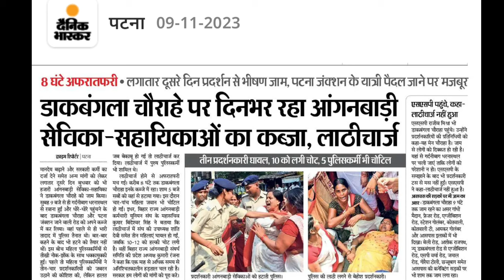मानदेय बढ़ोतरी ताजा अपडेट|सेविका सहायिकाओं पर ला£ठी चा$र्ज||bihar anganwadi news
मानदेय बढ़ोतरी ताजा अपडेट|सेविका सहायिकाओं पर ला£ठी चा$र्ज||bihar anganwadi news@dktechnicalgya3630

लाइक कीजिए 👍
कमेंट कीजिए...

posan tracker
anganwadi
icds
icds_news
all india anganwadi news
Atul thought's